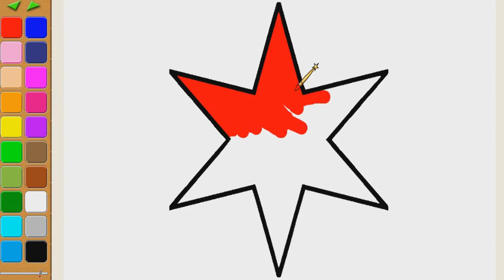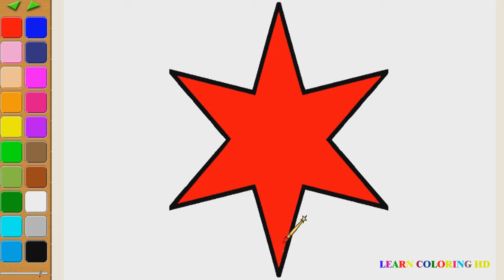How to draw Christmas Star coloring page for kids I learn coloring book with Christmas Star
Abuot videos
2.     2. How to draw I love usa coloring page for kids I learn coloring book with I love usa
3.     3. How to draw Traffic lights coloring page for kids I learn coloring book with Traffic lights
4. 2. How to draw ice gream coloring page for kids I learn coloring book with ice gream